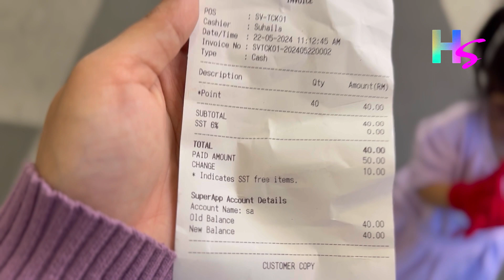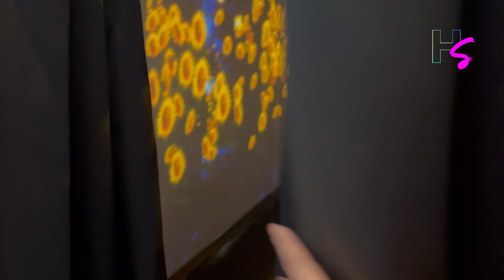WINTER WONDERLAND & SNOW DAY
Tittle : FAJA SKALI
Songwriter : AnggaDermawan
Vocal : Angga Dermawan